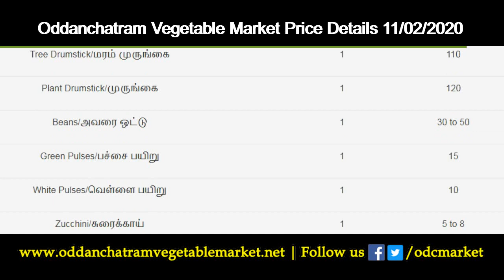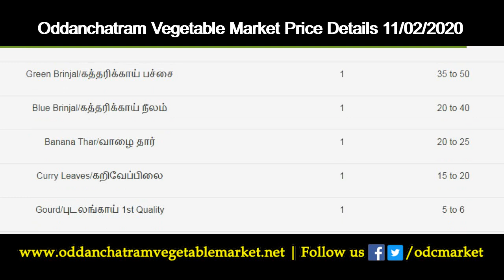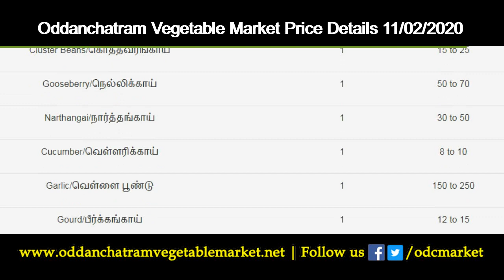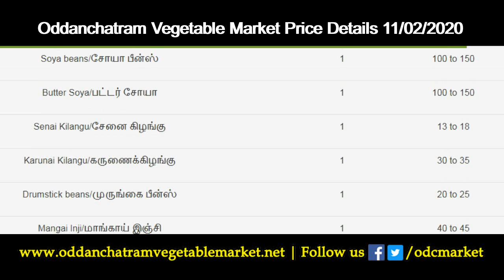11/02/2020 Oddanchatram Vegetable Market Price Details